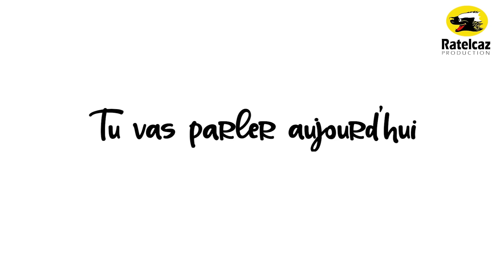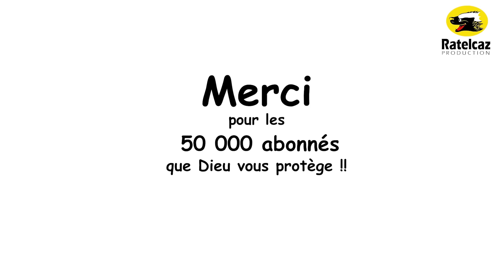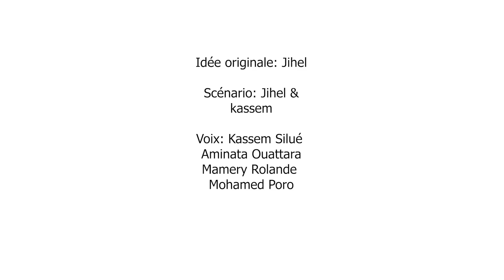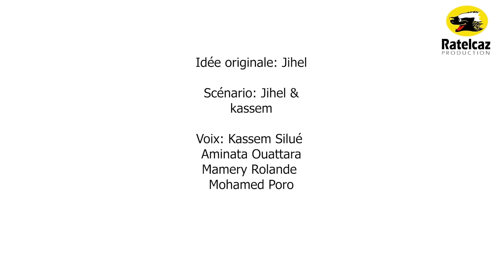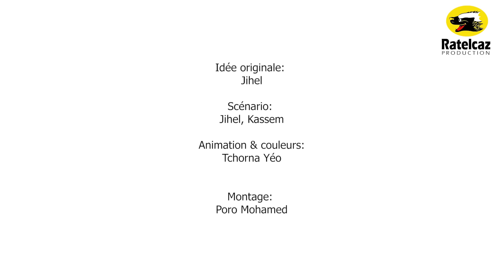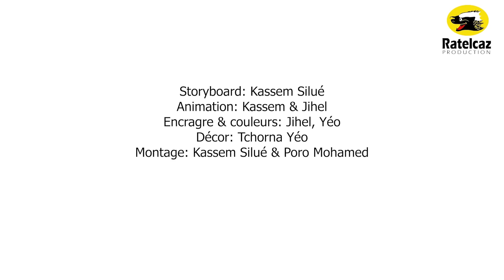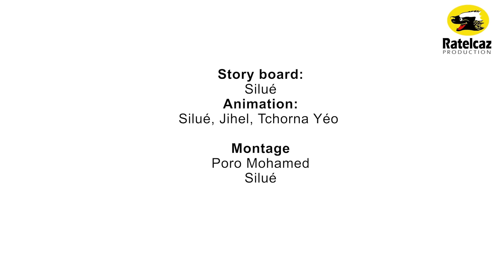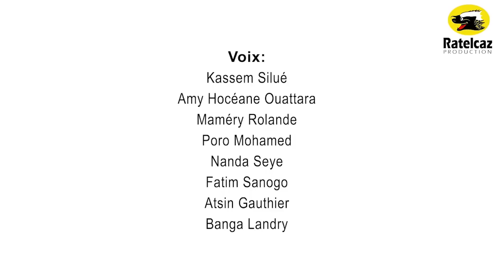LADJAGAI COMPILE GENERALE des 5 premières saisons (de A à z)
Pour ceux qui viennent de rejoindre la communauté et même les anciens qui veulent se régaler une fois de plus sans avoir à cliquer sans arrêt.
LA COMPILE DES 5 SAISONS !!